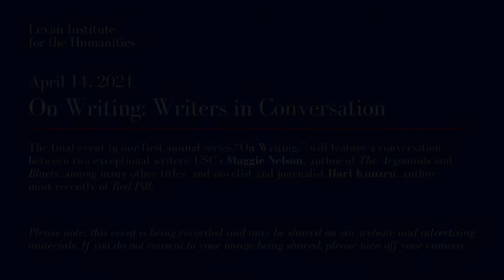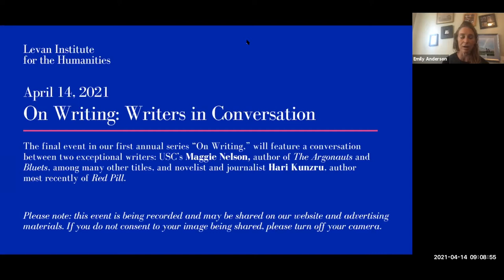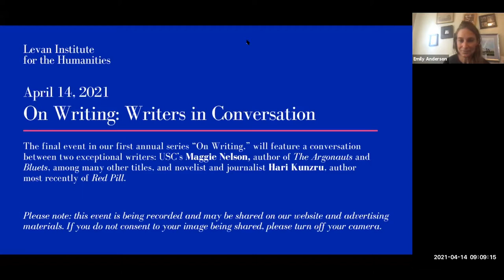On Writing—Writers in Conversation: Maggie Nelson and Hari Kunzru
The final event in our first annual series “On Writing,” features a conversation between two exceptional writers: USC’s Maggie Nelson, author of The Argonauts and Bluets, among many other titles, and novelist and journalist Hari Kunzru, author most recently of Red Pill. The discussion will focus on Kunzru’s new book, both authors’ experiments with genre, and their thoughts on the role and responsibility of the writer—in the academy and beyond.

Speakers:
Maggie Nelson, Professor of English at USC and author of The Argonauts, Bluets, and the forthcoming On Freedom: Four Songs of Care and Constraint.  She has been described as a genre-crossing writer defying classification, working in autobiography, art criticism, theory, scholarship, and poetry. Nelson has been the recipient of a 2016 MacArthur Fellowship, a Creative Capital Literature Fellowship, an NEA Fellowship in Poetry, and a Guggenheim Fellowship in Nonfiction. Other honors include the 2015 National Book Critics Circle Award in Criticism and a 2007 Andy Warhol Foundation/Creative Capital Arts Writers Grant.

Hari Kunzru, Born in London, Hari Kunzru is the author of the novels The Impressionist, Transmission, My Revolutions, Gods Without Men, and White Tears, as well as a short story collection, Noise and a novella, Memory Palace. His newest novel Red Pill was published in September 2020. He is an honorary fellow of Wadham College Oxford, and has received fellowships from the Cullman Center at the New York Public Library, the Guggenheim Foundation and the American Academy in Berlin. He is the host of the podcast Into The Zone. He lives in New York City.

This workshop is part of the Levan Institute for the Humanities' “On Writing” series. To see more events in this series,